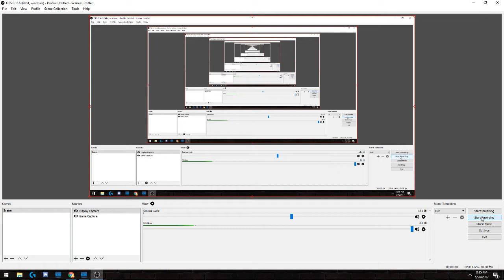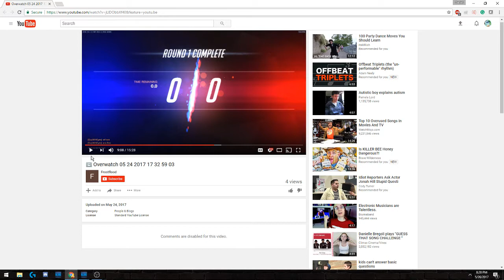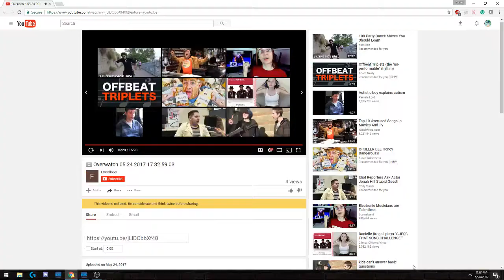Diamond Vod Review (Ana, Soldier)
Thanks to Frostflood for the vod.
Add me on bnet Armadyl#11725 if you would like to submit one.